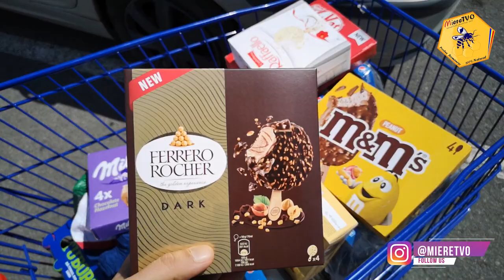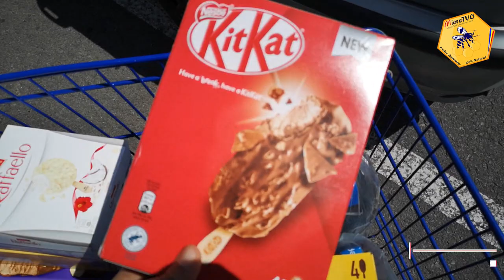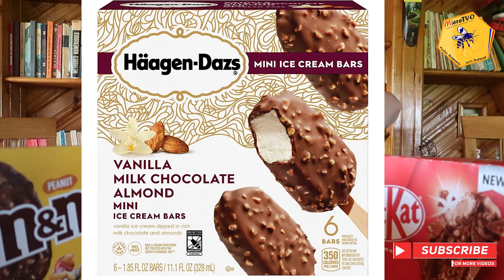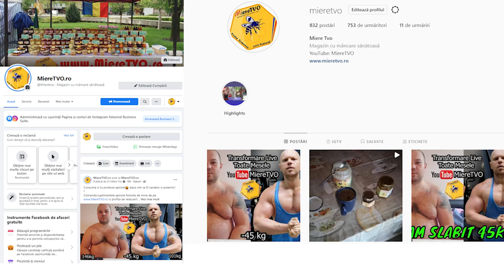OTTOmananca CEA MAI SCUMPA INGHETATA (55 RON) | CARE ESTE CEA MAI BUNA INGHETATA PE BAT?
1. Daca vrei sa te faci URS trebuie sa vezi si celelalte clipuri de pe canalul MiereTVO​ din listele OTTOslabeste , OTTOmananca​ si
2. Poti sustine canalul MIERE TVO sa creasca printr-un like, comentariu, abonare sau distribuire.
3. Lasa un comentariu si promit ca il citesc si iti raspund.

1. Pulpa de Catina cu Miere